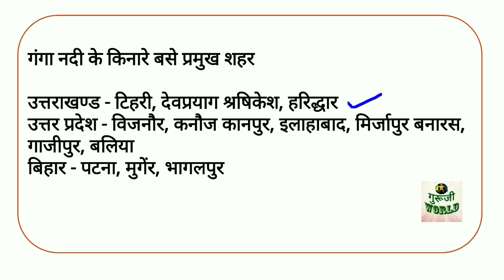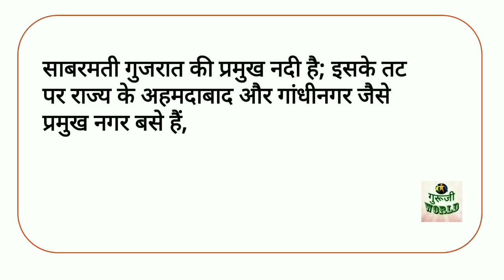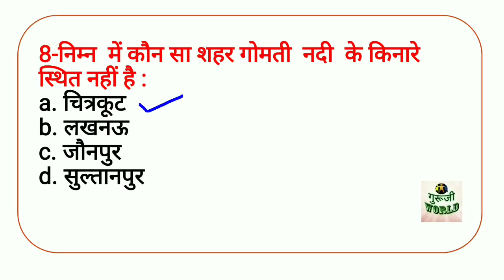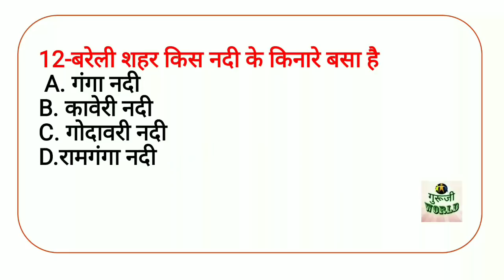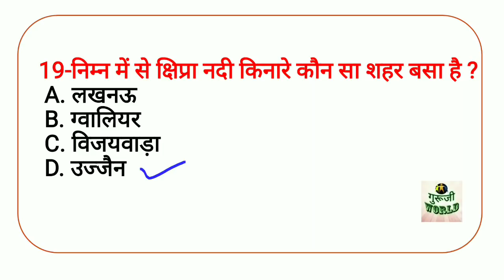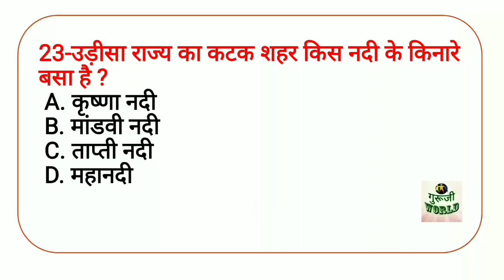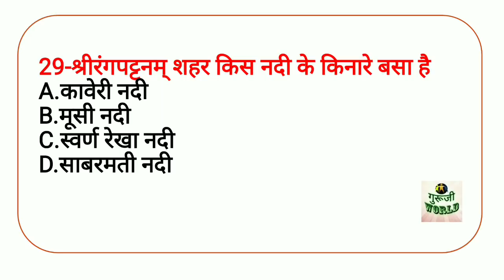नदियों के किनारे बसे शहर gk | nadiyon ke kinare base shahar gs gk | gk in hindi